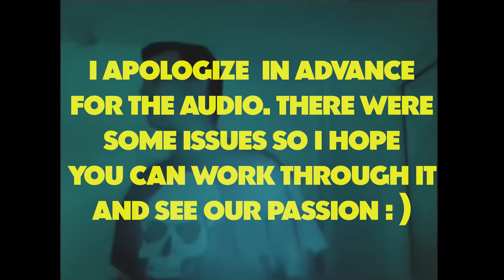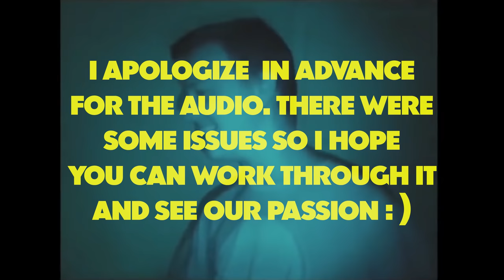BROCKHAMPTON - IRIDESCENCE REACTION/REVIEW (Jungle Beats)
If humans could go through metamorphosis I believe Brockhampton would surely be near the final stages of being as beautiful as they can be, yet this is still so early into their careers so for all i know they're still crawlers and what wowed me here is but an ample sample of what's to come in the years. Absolutely loved this album and I can see this easily being in people's best albums of the year, if not the best. Let's see how this grows with even MORE listens. Brockhampton cray yo. Huge love to my homie too who helped me out here, mad love. Sandy be on holiday still : )

Jungle Beats aspires to be Australia’s plug to the best most prolific/unique hiphop artists in the world. @AlexanderMann & @AlexSandalis host Australia's biggest and weirdest music review channels. Jungle Beats is about creatively sharing our love for music/hiphop with energy, positivity and passion. We started this in 2015 with a weekly hiphop show on a radio station in Melbourne, Australia. In August 2016 we decided to create Jungle Beats Media. To us, Australia doesn't have a strong hiphop identity within culture. Who do you think of when you think hiphop in Australia? Most think of people OUTSIDE of this country. Maybe we can change that in some small way and push it forward. JBM is side hustle of ours, so it’s not going to be perfect. It’s gonna be haphazard, crazy, and we’re gonna mess up. But that’s music, and we love it.

Hit her up if you need any designing work and let her know Jungle Beats sent you.